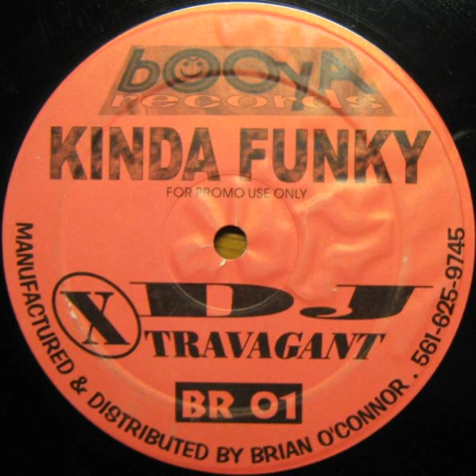Dj Xtravagant - Kinda Funky